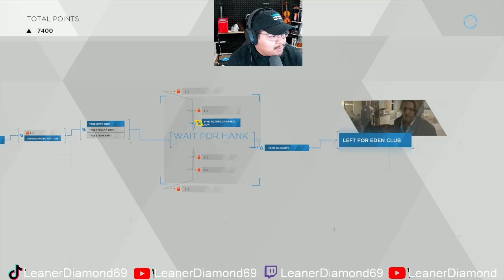STEALING TIME! EP 9 Detroit Become Human